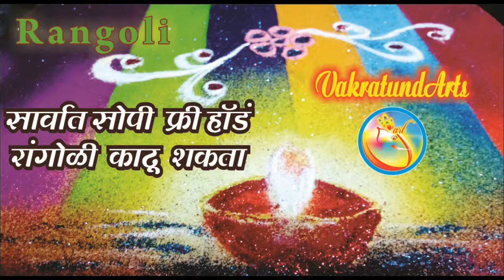EASY AND NEAUTIFUL FREE HAND DESIGAN I CREATIVE COLOUR FILL